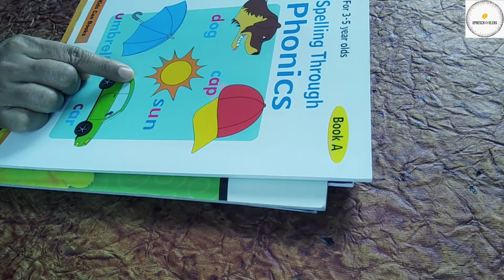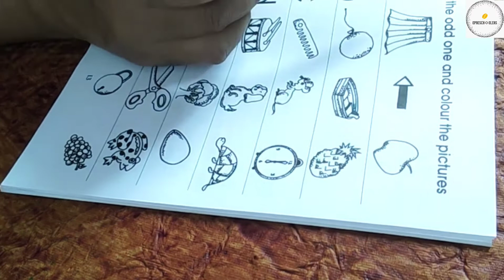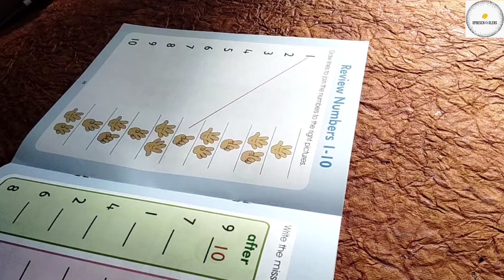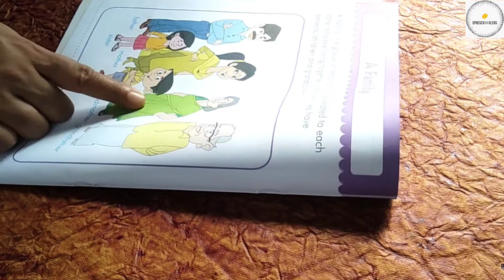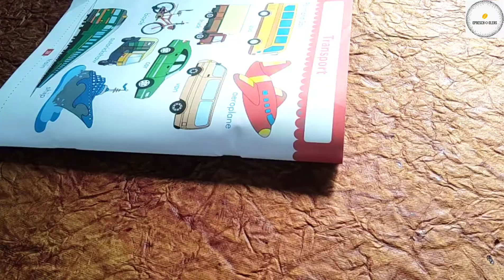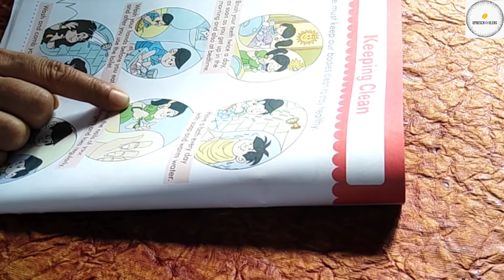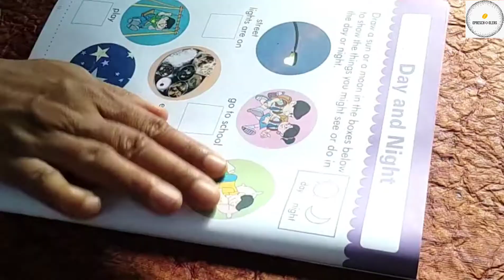Nursery Syllabus 2021-22 | Latest Nursery Syllabus | Worksheet for Nursery - English/Math/EVS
I am sharing Complete Syllabus for Nursery, applicable for CBSE, ICSE and State Board syllabus.

Learn Numbers 11 - 19 | Math for Nursery and LKG | Count Numbers 11 to 20 | Montessori at Home

I have refereed Kids Can books in this video.
It is Bangalore based publication and they do speed post for home delivery.